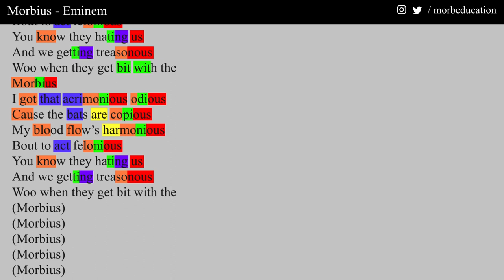Eminem - Morbius - Lyrics, Rhymes Highlighted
it's morbin time